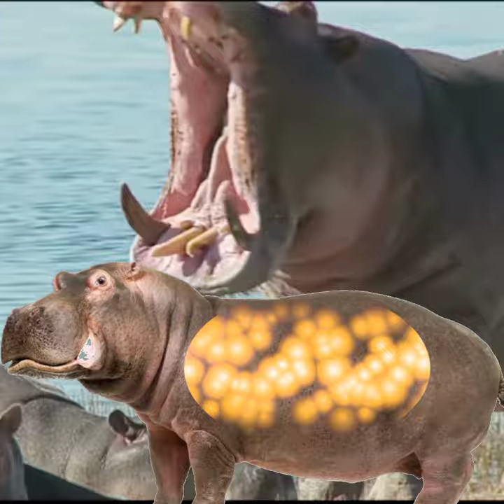क्या मगरमच्छ हिप्पो को मार सकता है ? hippo vs crocodile in hindi